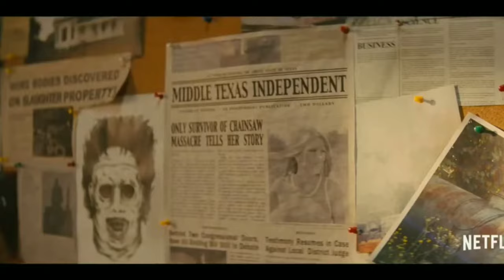TEXAS CHAINSAW MASSACRE Hindi Review | NO SPOILERS | 18+ Bloody Violent Movie | Netflix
Texas Chainsaw Massacre is a 2022 American slasher film directed by David Blue Garcia, with a screenplay by Chris Thomas Devlin, from a story by Fede Álvarez and Rodo Sayagues.[3] The film is a sequel to The Texas Chain Saw Massacre (1974) and the ninth installment of the Texas Chainsaw Massacre (TCM) franchise. Picking up several decades after the original film,[Note 1] the story focuses on the serial killer Leatherface targeting a group of teens and coming into conflict with a vengeful survivor of his previous murders. The project is a joint-venture production between Legendary Pictures, Exurbia Films, and Bad Hombre. The film stars Sarah Yarkin, Elsie Fisher, Mark Burnham, Jacob Latimore, Moe Dunford, Olwen Fouéré, Alice Krige, Jessica Allain, and Nell Hudson.

After the release of Leatherface in 2017, Lionsgate had plans for five more films in the franchise. However, the studio lost the rights due to the time it took to release it. Legendary acquired the franchise's rights, with Álvarez and Sayagues serving as producers alongside Pat Cassidy, Ian Henkel, and Kim Henkel who co-wrote the original film. Duo filmmakers Ryan and Andy Tohill were initially signed on as directors, but were replaced with Garcia due to creative differences. Filming took place in Bulgaria in August 2020.

Texas Chainsaw Massacre was released on February 18, 2022, on Netflix.[4] The film received generally negative reviews from critics.